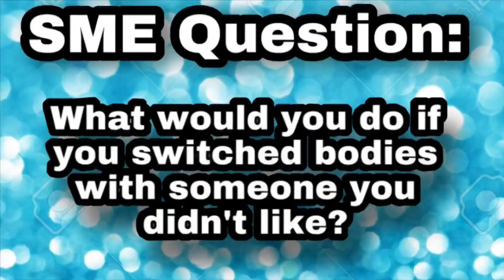SME Movie: 12 Switch Bodies!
Chef PeePee and Duckalé switch bodies accidentally!